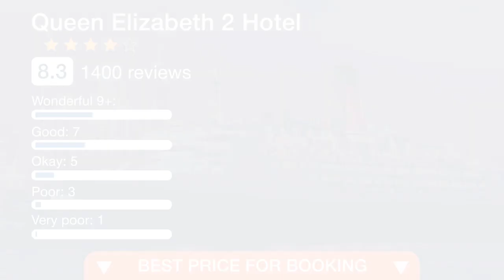Queen Elizabeth 2 Hotel 4 ⭐⭐⭐⭐| review hotel in Dubai, UAE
Step inside the world’s most celebrated ocean liner afloat today - now one of Dubai’s iconic destinations. Docked permanently at the Mina Rashid marina, The Queen Elizabeth 2 is the Middle East’s first floating hotel - offering passengers a hub of culinary and nightlife experiences, a state-of-the-art events center and a heritage attractive site showcasing a rare and fascinating glimpse into maritime history. Located at Dubai’s Mina Rashid, the Queen Elizabeth 2 is in close proximity to some of Dubai’s most popular attractions including the Burj Khalifa, Dubai Mall, Dubai International Financial Center (DIFC) and the Dubai World Trade Center. Just a short drive by car along the coast are some of the city’s latest hotspots including La Mer, a beachfront dining destination and Box Park, an urban shopping and restaurant complex. Heritage tours are available on a daily basis. Starting at the QE2 Heritage Exhibition, this guided tour takes Passengers through the ship where they learn about the history of the ship, original rooms and artifacts and get a glimpse of the accommodations.